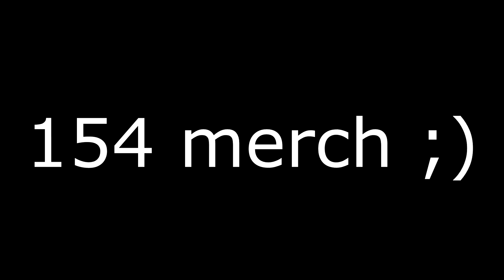MINA GULD 1 & RANK 1 BELÖNINGAR!! - FIFA 19 på Svenska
👍 LÄMNA EN LIKE FÖR MER FIFA 19!